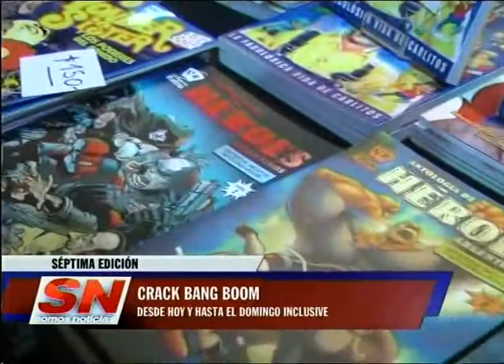Crack Bang Boom. Desde hoy y hasta el domingo inclusive.